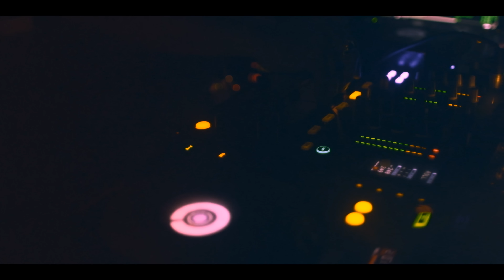Jillionaire & Salvatore Ganacci (ft. Sanjin) - "Fresh" (Official Video)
Major Lazer member Jillionaire & Salvatore Ganacci's track "Fresh" is quickly becoming an anthem with support from Skrillex and Dillon Francis.  But the most determined support is likely from the dancers who twerked (and BACKFLIPPED) in the SNOW for the video.  Check out the Music Video for the most turnt-in-a-blizzard video of the year.

Follow: @Jillionaire
Follow @TheSalvatoreG
Follow: @SanjinYouthman

Directed By Shomi Patwary
Director of Photography: Thuan Tran + Sebastian Jiminez
Art Direction + Post: Thai Tran
Editor: Shomi Patwary
Producer: Chad Ghiron
Choreography: Mela Murder
Associate Producer: Al Haney, Feeks Chowdhury
Executive Producer: Karmaloop Media

SHOP KARMALOOP.COM!